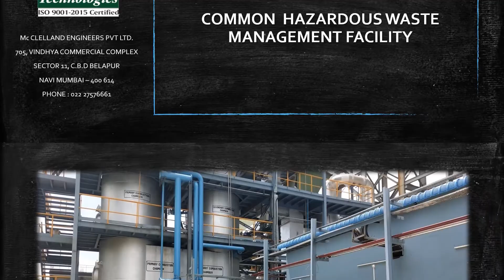Incinerator for Common Waste Management Facility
HO Location: CBD Belapur Navi Mumbai